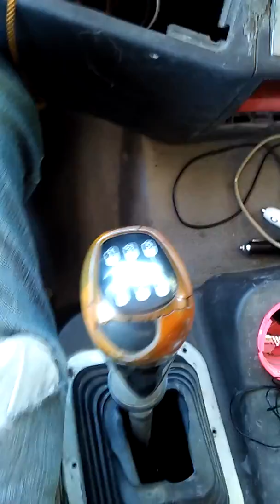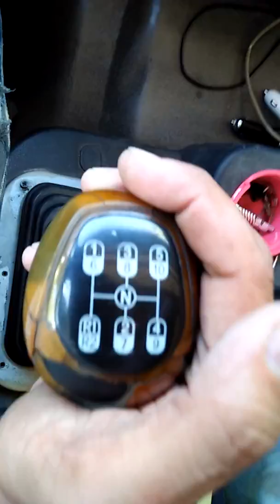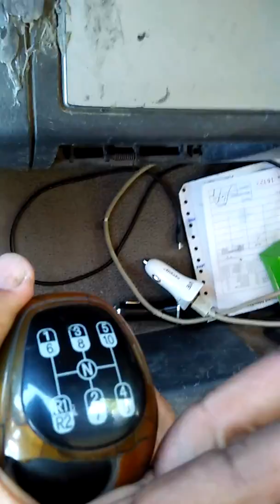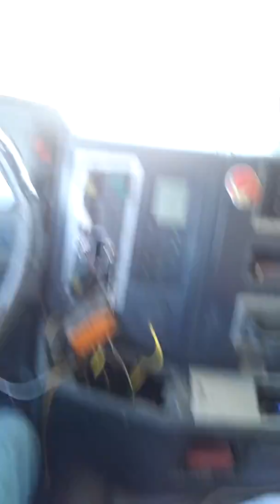How To Drive Howo Truck 10 Speed Shifting Tips (Tagalog Version)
Sharing my Skills